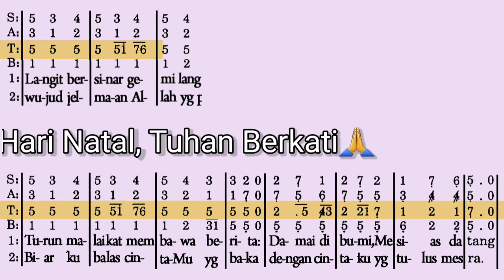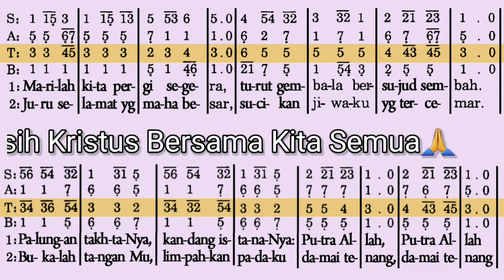Malam Kudus, Malam Kudus (PS 451 - Piano) TENOR